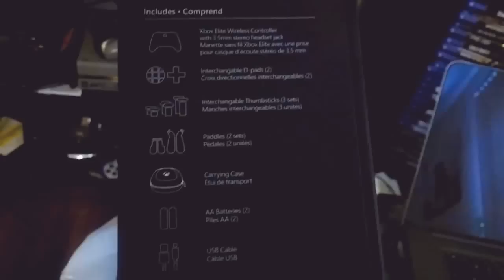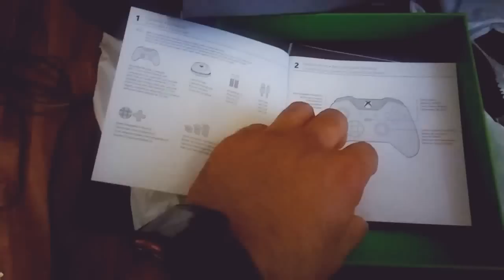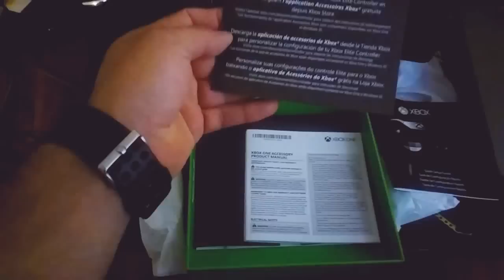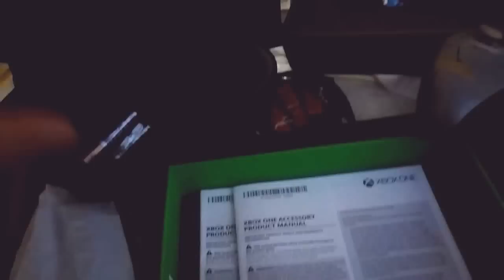Unboxing (control xbox one elite) en español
Espero les guste el video camaradas y disfrutenlo gracias y saludos